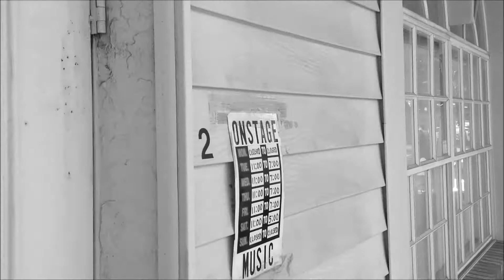Dedenne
An original song by Mahatma Randy (me)

Lyrics:
He don't know what an airport is
But he knows that you're leaving
And he knows you know he wants you to stay
But he still knows you're leaving

See the car shrink down the hill
Watch the girl wave as she goes away
You will never see her again
Though she promised she'd be back someday

Sad little Dedenne

You can make any promise you want
Cuz he's too little to understand
Reassure yourself he won't remember
When you let go of his tiny hand

Sad little Dedenne

Or maybe we just leave them behind
There's one who's still crying for you
Though they've long since slipped your mind

Sad little Dedenne

It was magic for a while
When the whole world was bright
Everything was Technicolor
Even in the middle of the night
And everybody smiled and laughed
And played in the twilight
And for a tiny child that's what heaven is
And he just realized that your life isn't tied to his

Sad little Dedenne

He thinks you won't if he runs away
So he hides and he cries all day

Sad little Dedenne

Guitar & vocals: Mahatma Randy
Bass & drums: Bill
Viola & backing vocals: Sandra Sea

I guess technically this would count as filk? I dunno.